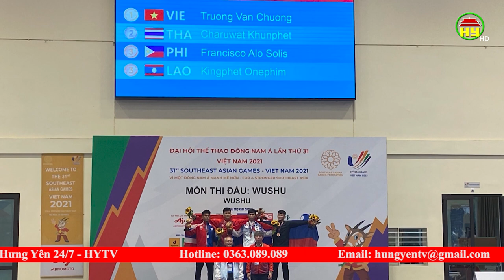Một số VĐV người Hưng Yên đạt thành tích cao tại Seagame 31